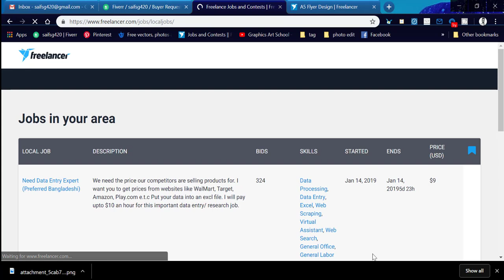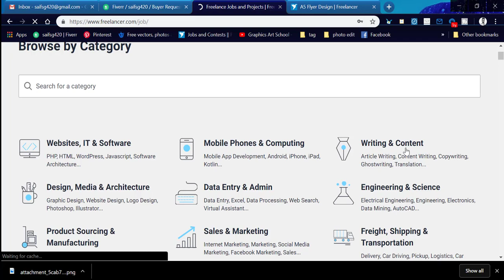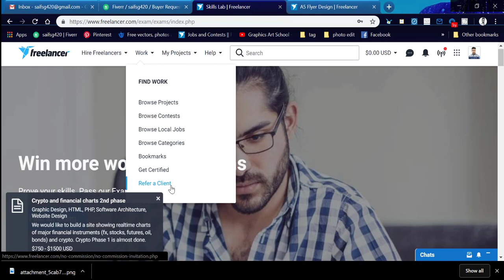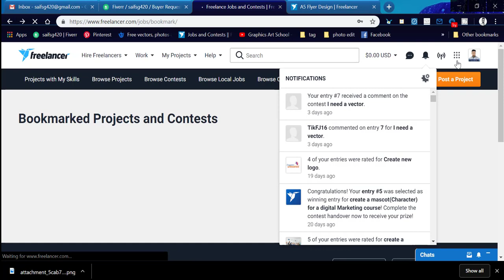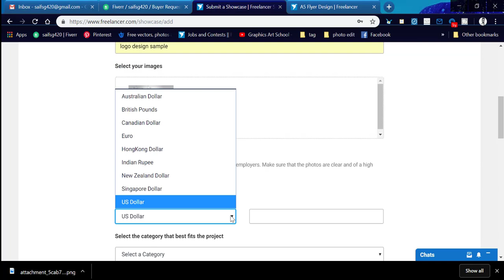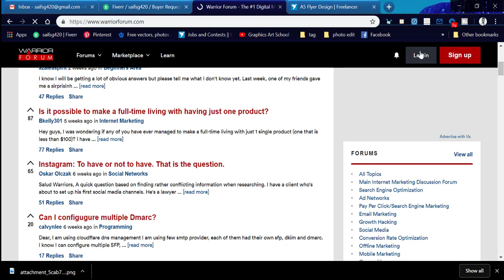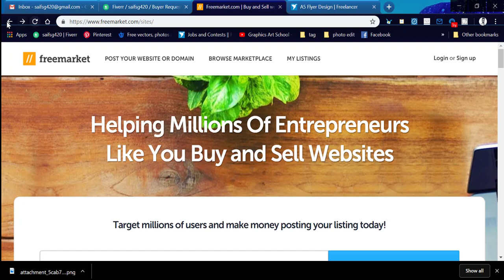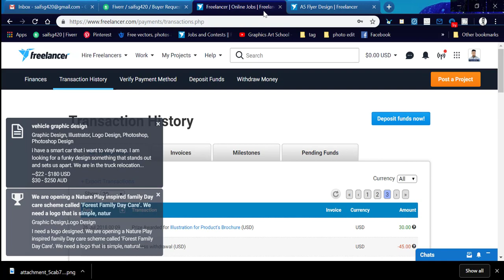How to open freelancer account | How to create showcase on freelancer | part#5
Welcome to "Graphics art school"
In this video you can learn how to How To Create A freelancer.com Account step by step in bangla,
Freelacer contest win tips and tricks
illustrator / Photoshop এর সম্পূর্ন কোর্স এই লিংক এ পাবেন,

এখানে Photoshop এর Beginner to Advanced সব Tutorial video
step by step দেওয়া হবে।

► Graphics Designing Full Course in Bangla | Graphics Art School -
Free Online Graphic Design Courses

You can learn full graphic design course here one by one,